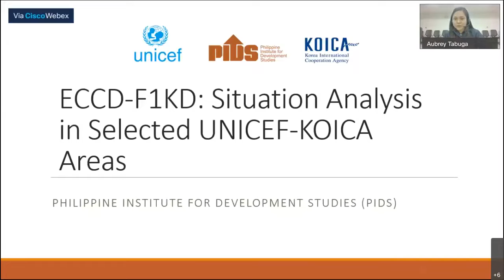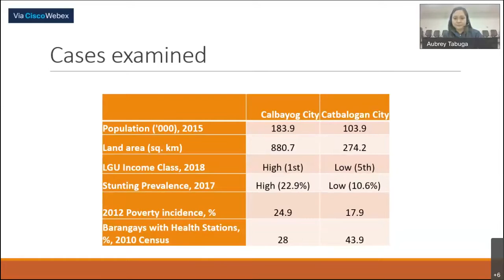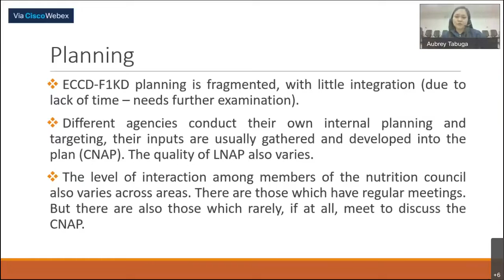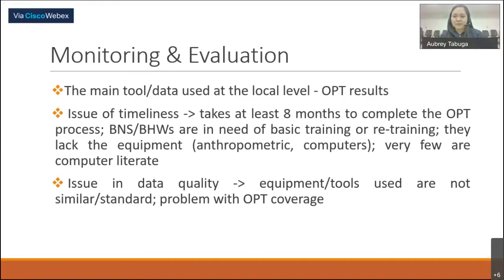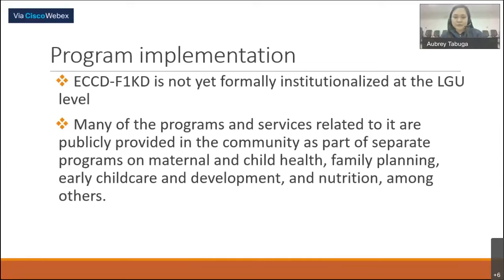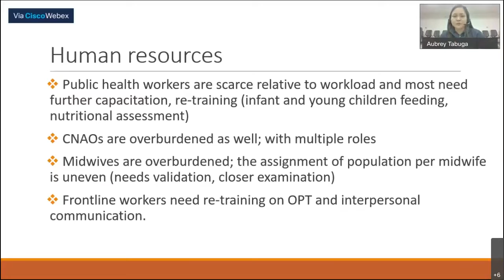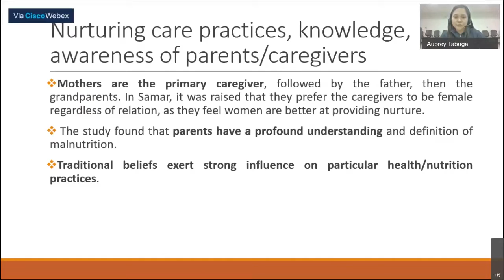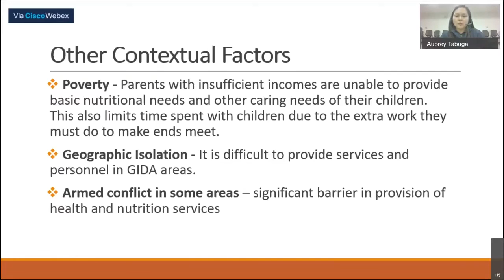Situation Analysis of ECCD-F1KD Initiatives in Selected UNICEF KOICA Provinces by Dr. Audrey Tabuga